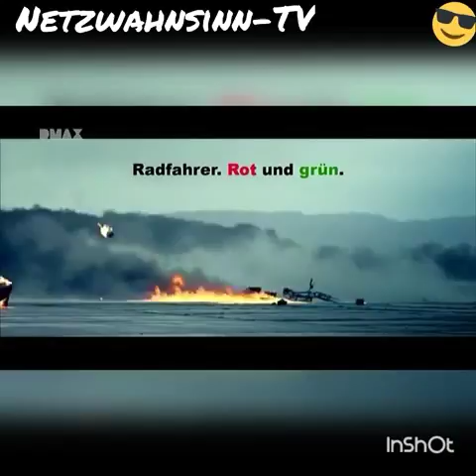Lachen ist gesund! 😀(5)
Lustige Clip's